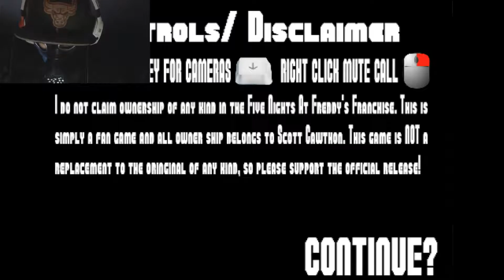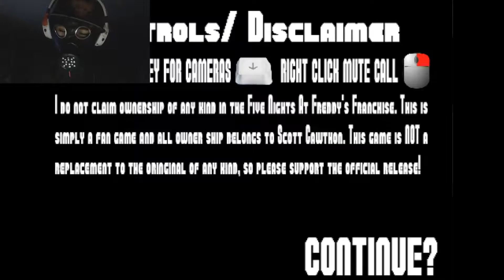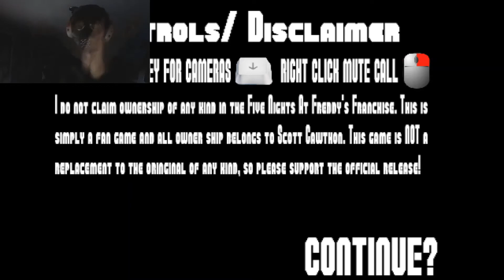DYING IN THE CHEAP WAY! - Five Nights in Anime #2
THESE GIRLS ARE KILLING ME IN THE CHEAP WAY WTF?

Let Me Know In A Comments Section Below For More Content!!!